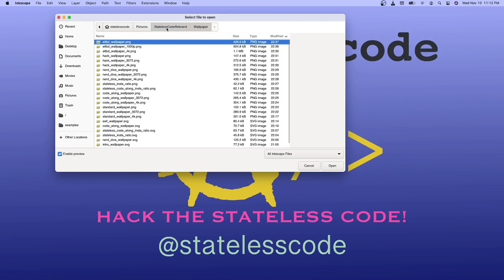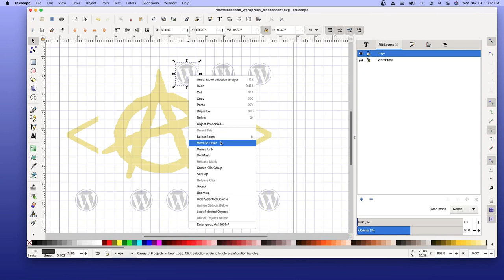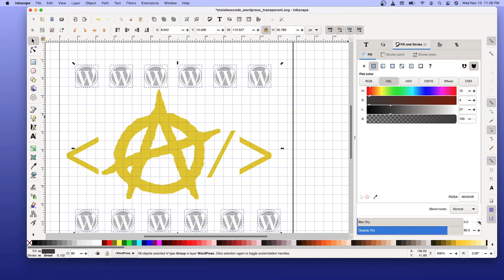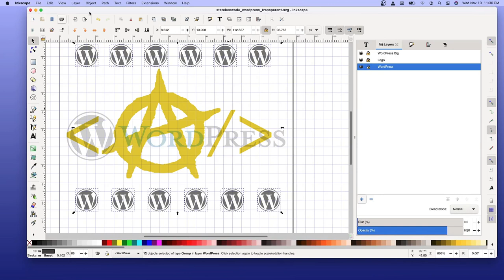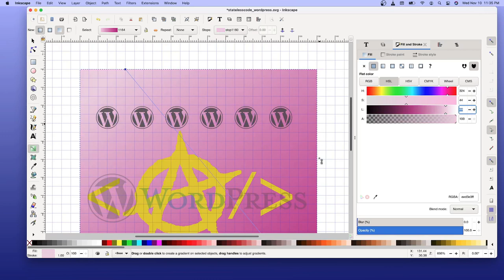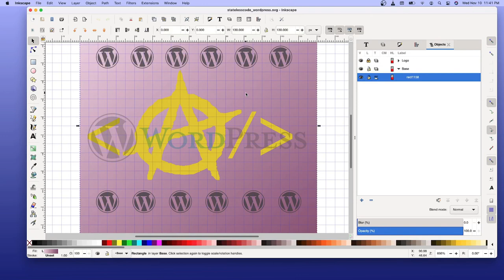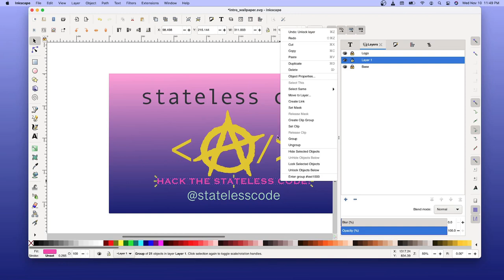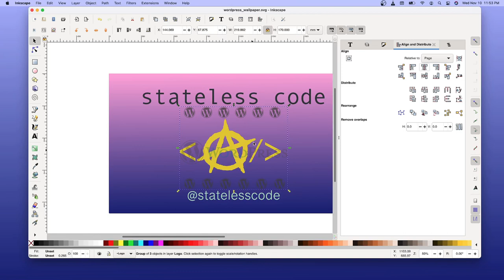Inkscape 07: Create a logo for the statelesscode.com WordPress Series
This is the 7th video in the Enough Inkscape to Be Dangerous series. In this video Mike creates a transparent logo for the statelesscode.com WordPress series and then adds a square logo, a 2:1 ratio logo and a wallpaper.

This video covers:
00:00:12 Introduction
00:01:08 Save transparent logo to new file and start import WordPress logo, resize, duplicate, play with opacity
00:07:25 Align and distribute the little WordPress logos
00:10:28 Create another layer for the WordPress banner logo and low opactity
00:15:15 Create square logo
00:20:51 Create 2-to-1 ratio logo
00:27:13 Create wallpaper